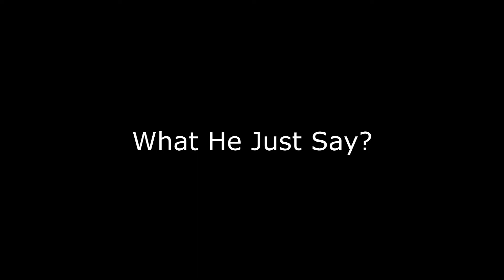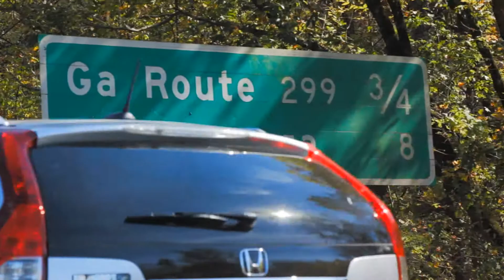Shooting in ATL (Vlog #1)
On the road with the Team turning up on the way to Atlanta, Georgia for my birthday weekend Oct. 24th/ 1991